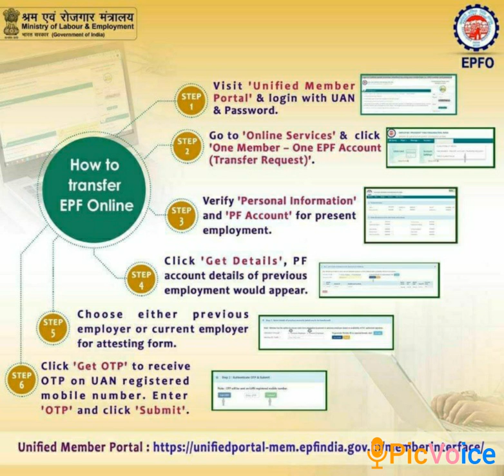How to Transfer EPF Online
How to transfer your EPF account online
Follow the step by step process mentioned below to transfer your EPF account.

Step 2: Under the 'Online Services' tab, click on 'One member - One EPF account (Transfer Request)

Step 3: A new webpage will appear on your screen. The webpage will show the details of your personal information and your present EPF account into which you want to transfer money. You will be required to enter current PF account number which is available on your salary slip or on your EPF statement from your present employer.

Step 4: Select whether your present or previous employer will attest your online transfer form. You should check with your current employer's HR department if you can choose your present employer for attestation of transfer form.

Step 5: Enter the EPF account number (Member ID) in case your UAN registered with your present and previous employer is the same. On the other hand, if your EPF account with your previous employer is linked to different a UAN then enter this number, i.e., what

Step 6: Click on 'Get Details'. The details of your EPF account/s will be shown on your computer screen.

Step 7: Select the EPF account/s from where the money has to be transferred to the present EPF account.

Step 8: Click on 'Get OTP'. Enter the OTP details and click on Submit.

Once the form has been submitted successfully, your tracking ID will be shown on your screen. A form will be generated in PDF format. One can download this form for record purposes.   "Certain regional EPFO offices may insist on manual submitting of the duly signed Form 13 -Transfer C ..

How to track the status of online transfer of EPF account
The Member e-SEWA portal allows the EPF account holder to track the status of the transfer request submitted. EPFO members can track the status using the option 'Track Claim Status' under the 'Online Services' Tab.

 "Once the employer approves your transfer request, status of the form will be - "Accepted by the employer". Remember, it generally takes two-three months for processing of  ..